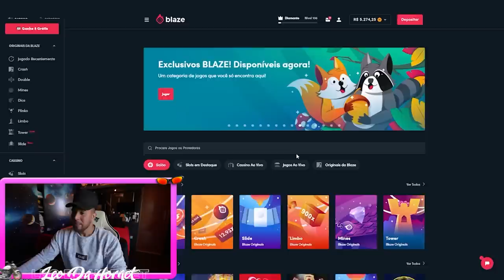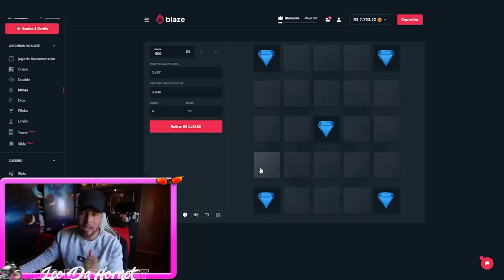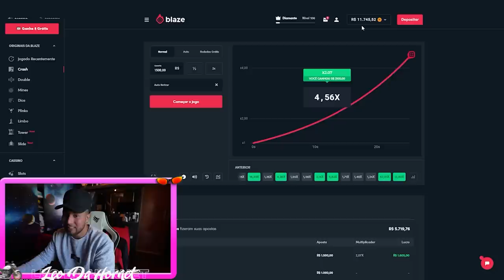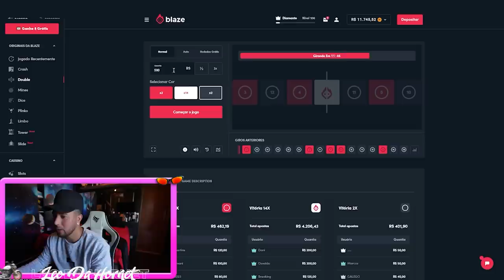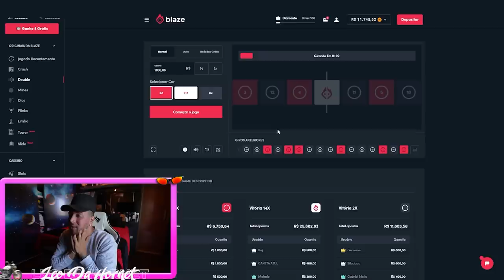A GRANDE FINAAAAL DO CAMPEONATO DE FIFA 🏆 !!!! * Quem ganhou ??*